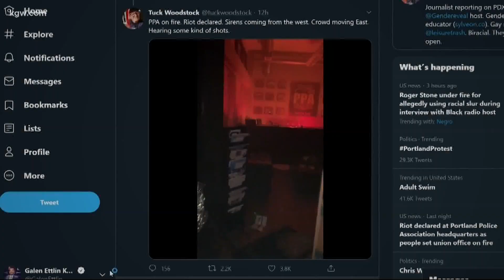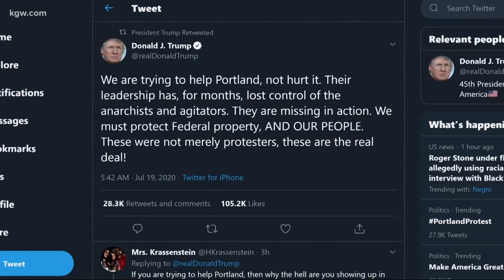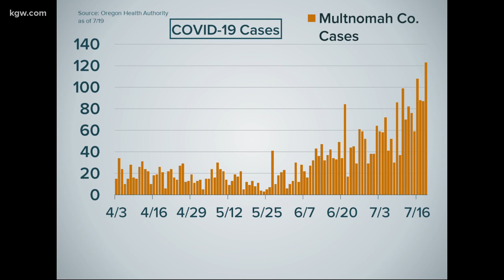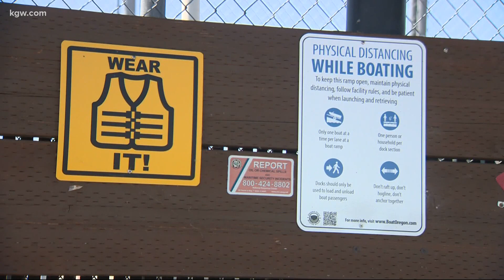Top Stories: 5 p.m. 7-19-20